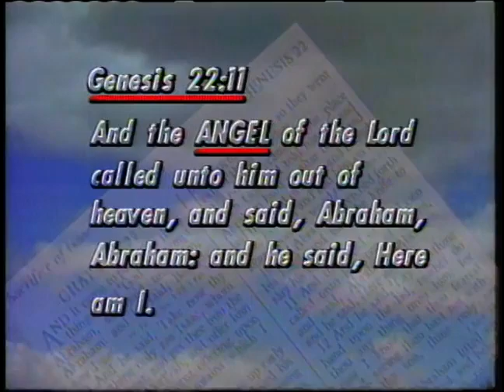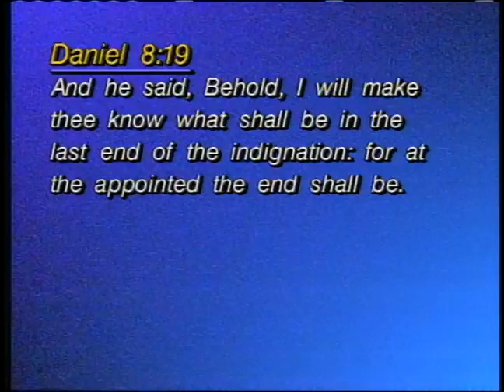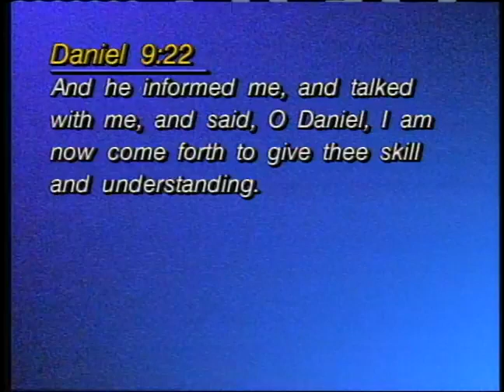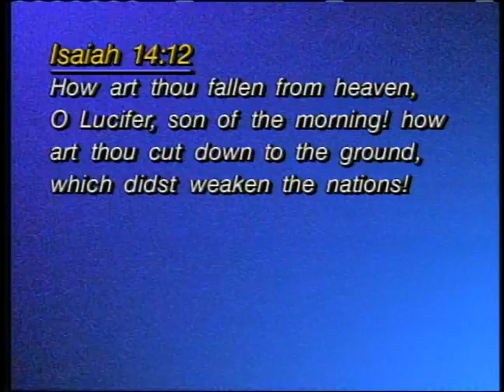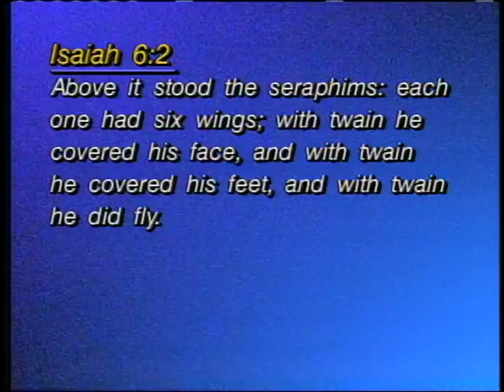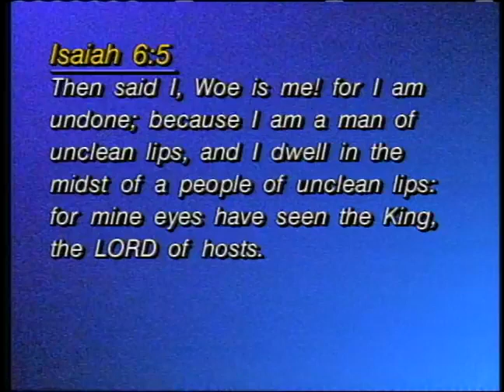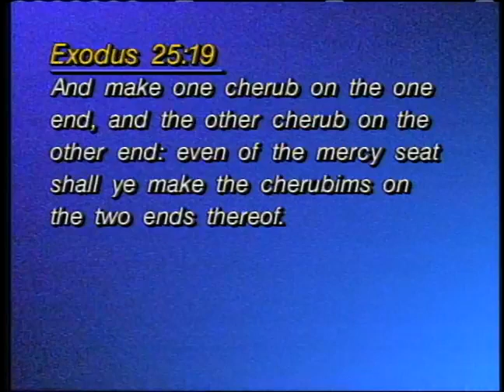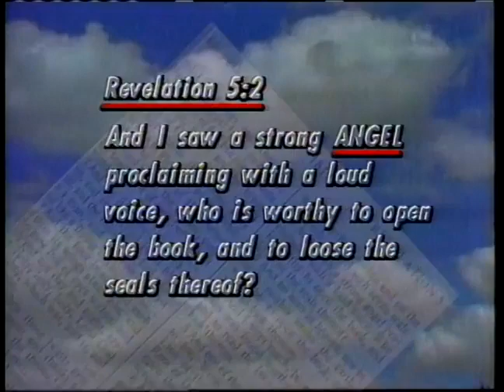Dr Lester Sumrall - Angels - Messengers of God - Part 13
Angels - Messengers of God - Part 13
Dr Lester Sumrall is going to open our minds to the realm of angels.
Throughout the Bible angels have appeared to men but why?